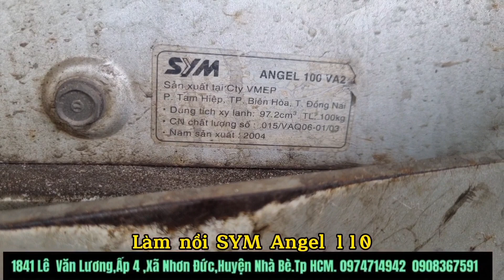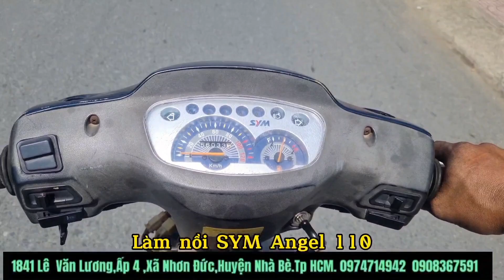Highlights.Làm nồi SYM Angel 100